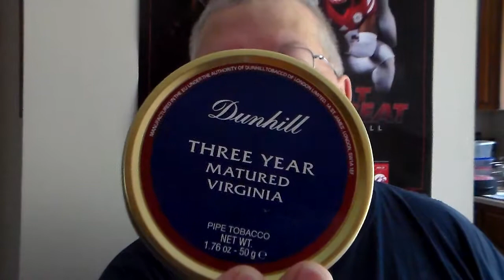A good day at my local shop and my blends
Covering a good experience at my local b&m with a couple young new pipers and a tour of my current blends and pipes.